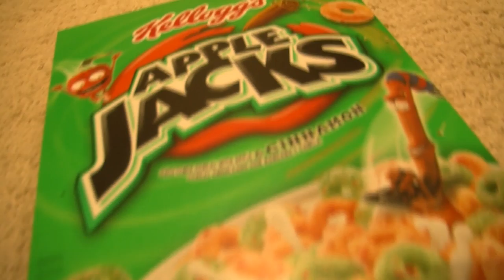Cereal Killer (2016)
A short film created during the Summer of 2016.